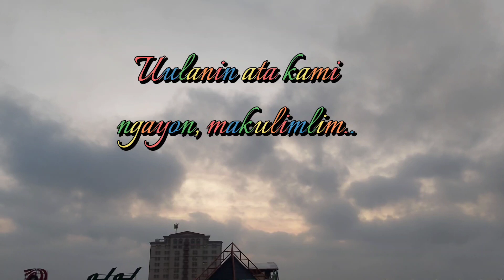A Blessed Sunday morning to Everyone || Peace be with you..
Sunday is a day for rest because it is different  than all the rest, and it's our time to go to church and praise God.🙏🙏🙏